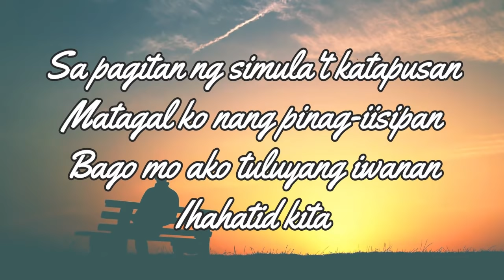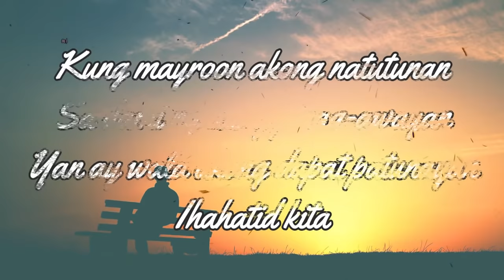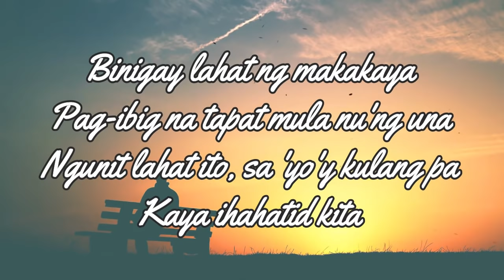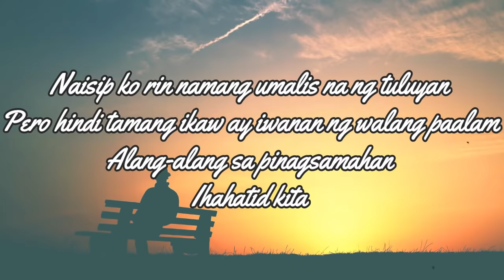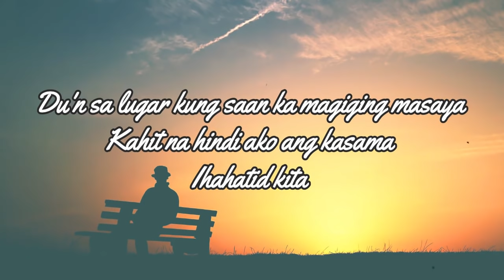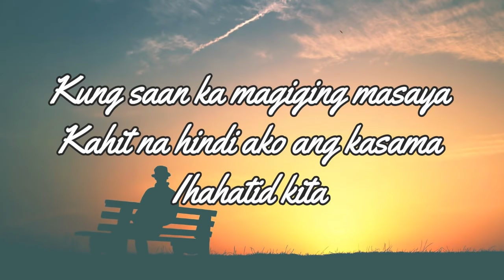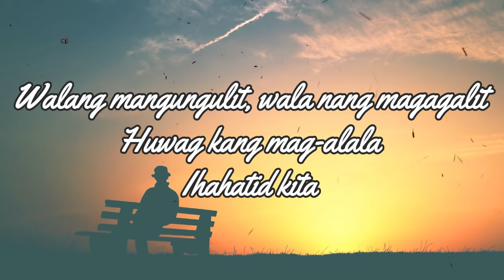The Juans - Ihahatid Kita (Lyric Video)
Hatid
By: The Juans
Lyrics
Sa pagitan ng simula't katapusan
Matagal ko nang pinag-iisipan
Bago mo ako tuluyang iwanan
Ihahatid kita

Kung mayroon akong natutunan
Sa dami ng ating pinag-awayan
Yan ay wala akong dapat patunayan
Ihahatid kita

Naisip ko rin namang umalis na ng tuluyan
Pero hindi tamang ikaw ay iwanan ng walang paalam
Alang-alang sa pinagsamahan
Ihahatid kita

Du'n sa lugar kung saan ka magiging masaya
Kahit na hindi ako ang kasama
Ihahatid kita

Walang mangungulit, wala nang magagalit
Huwag kang mag-alala
Ihahatid kita

Binigay lahat ng makakaya
Pag-ibig na tapat mula nu'ng una
Ngunit lahat ito, sa 'yo'y kulang pa
Kaya ihahatid kita

Alang-alang sa pinagsamahan
Ihahatid kita

Ihahatid kita

Walang mangungulit at wala nang magagalit
Huwag kang mag-alala
Ihahatid kita

'Di ka hahabulin
'Di ka pipigilin
Huwag mag-alala
Ihahatid kita

Ihahatid kita

Huwag kang mag-alala
Ihahatid kita

Kung saan ka magiging masaya
Ihahatid kita

Huwag kang mag-alala
Ihahatid kita
Huwag kang mag-alala
Ihahatid kita